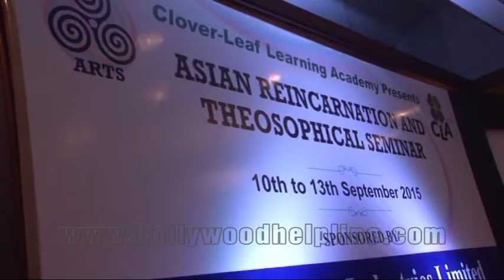Geeta Nirupam , Priya Dutt,Pooja Bedi , Gurmeet Ji At Seminar Of Arts Asian Reincarnation & Theosop